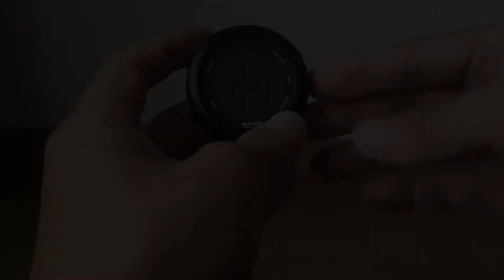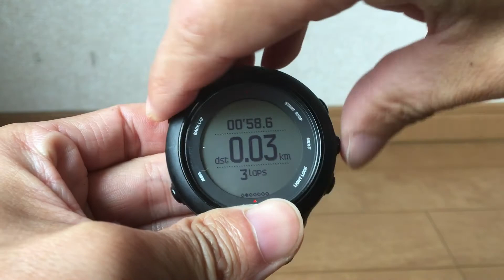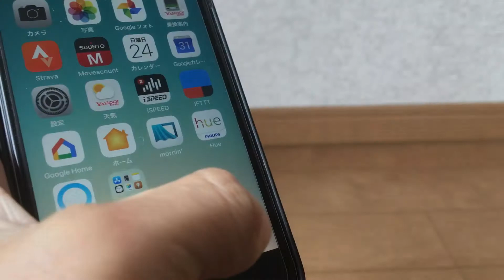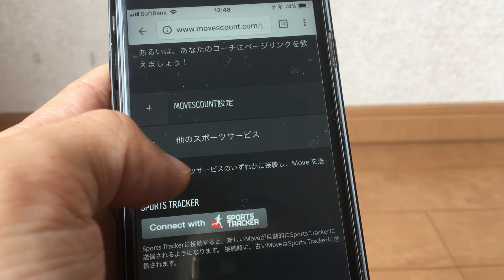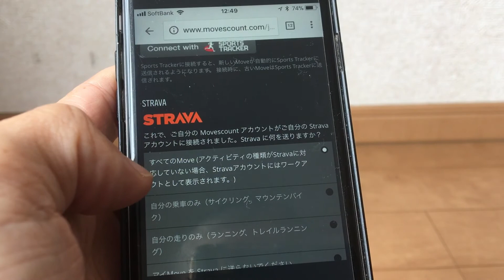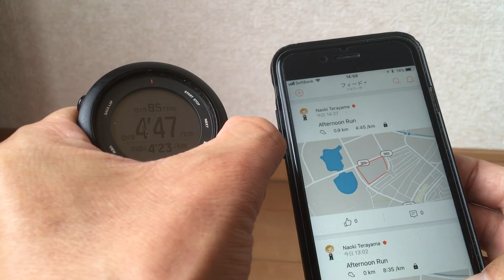Suunto Ambit3の使い方～strava連携等～